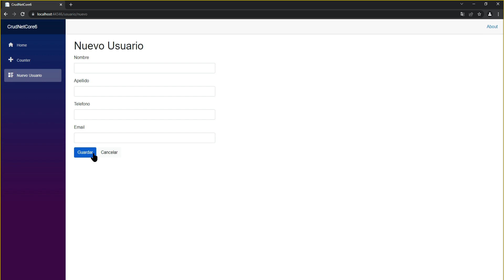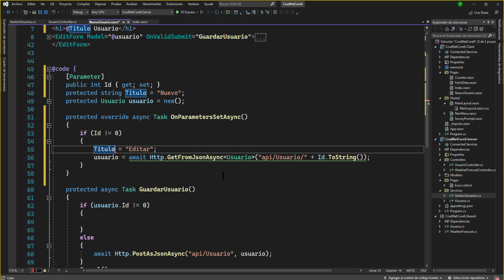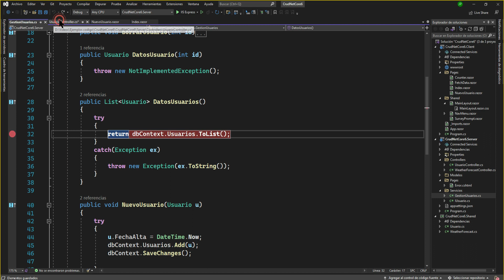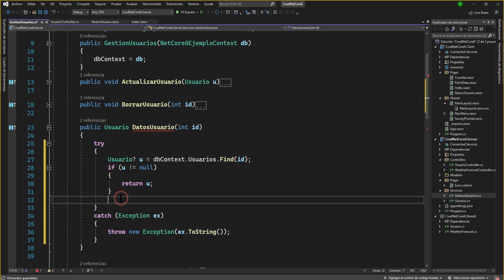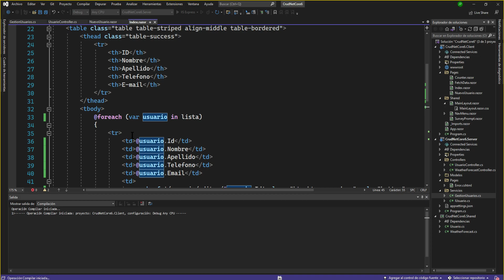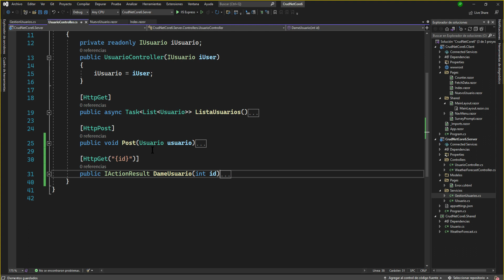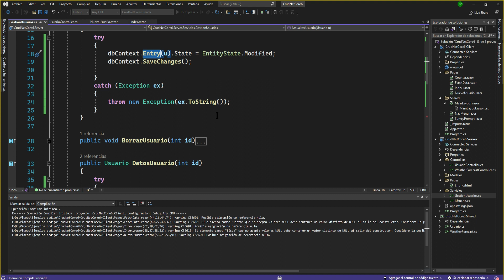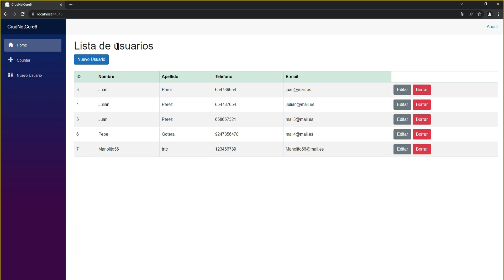Crud Blazor, NET 6, EF y SQL Server (4/6)